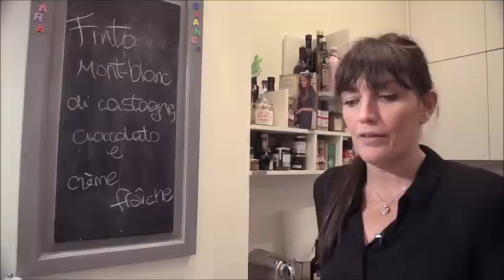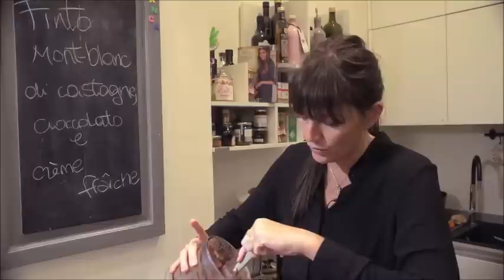Finto mont-blanc di castagne, cioccolato e crème fraîche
Oggi prepariamo un dolce strepitoso! Un finto mont-blanc di castagne, cioccolato e crème fraîche. Usate le castagne che trovate al supermercato, mettetele a cuocere nel latte fino a quando non avranno assorbito tutto il liquido. Ottenuta la consistenza ideale, lo capirete perché le castagne saranno praticamente disfatte, aggiungete cacao amaro, zucchero mescolate il composto e frullatelo. Create i vermicelli con uno schiacciapatate, decorate con la crème fraîche che sostituirà la panna montata, cioccolato fuso, meringhe e siete pronti per coccolarvi!